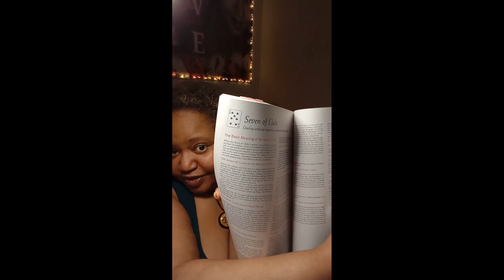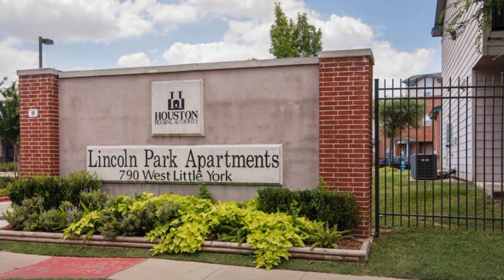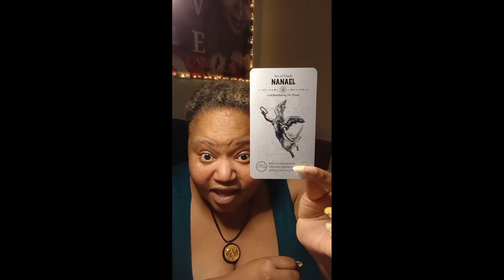ANGELICA PIERCE NO YOU DIDN'T HANG UP IN MY FACE PART 2-1. [T8 08/16/2023]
Cards of Your Destiny Book 📚
Amazon 👇